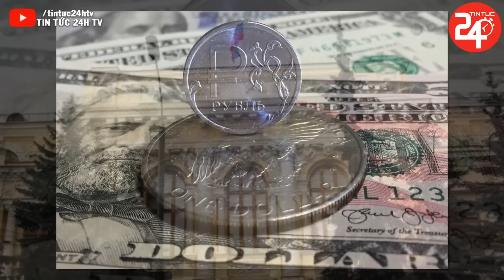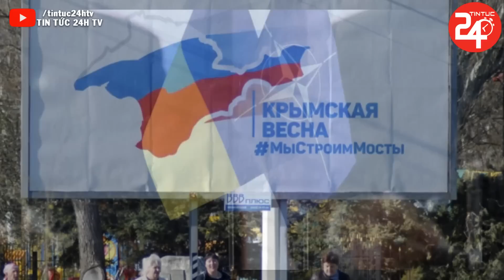Tin nóng Ngày 09/3 Nga ĐIỂM MẶT Phương Tây, cảnh báo thảm họa hạt nhân nếu cấp vũ khí cho Ukraine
► Kênh TIN TỨC 24H TV xây dựng với mục đích cung cấp cho cộng đồng những tin tức mới nhất, hấp dẫn nhất trong ngày về an ninh, xã hội, tin tức an ninh thế giới và cập nhật tình hình chiến sự Nga - Ukraine mới nhất. Các bạn đừng quên Click nút "Đăng Ký" Kênh để không bỏ lỡ những clip hấp dẫn trên kênh của chúng tôi.